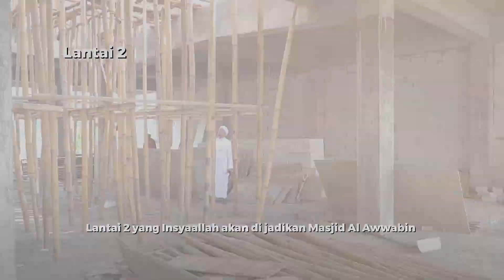Islam Agama Yang Asing - Habib Hasan Bin Ismail Al Muhdor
Pertanyaan:Habib kanapa agama islam Asing?

Dalam video tanya jawab di studio Alwafa Tarim kraksaan, Habib Hasan menjelaskan tentang Islam Agama Yang Asing